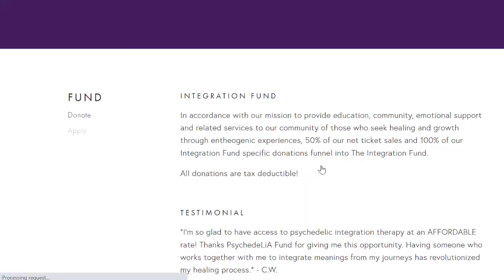Walking Each Other Home - PsychedeLiA Integration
Are you looking for ways to give back to the psychedelic community? Are you interested in furthering community based support groups that focus on helping underserved or marginalized persons? PsychedeLiA Integration is a 501c3 non-profit organization based out of Los Angeles that runs an 'Integration Fund'. The fund aims to allow persons to equitably and affordably access psychedelic integration support services such as psychedelic integration therapy or coaching as well as provide integration circles, education, and recreational community gatherings. Consider making your generous contribution today by visiting